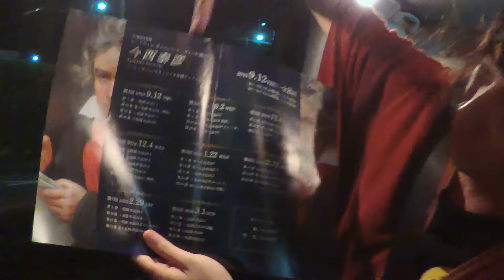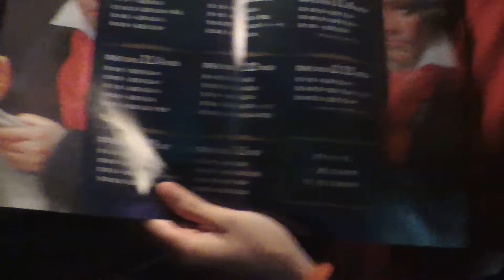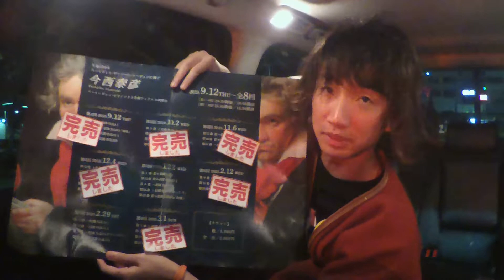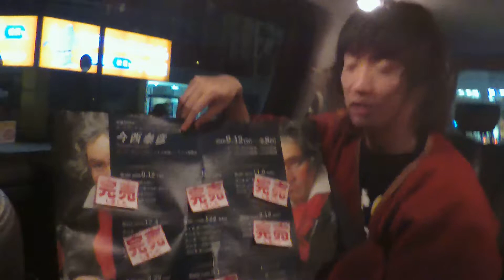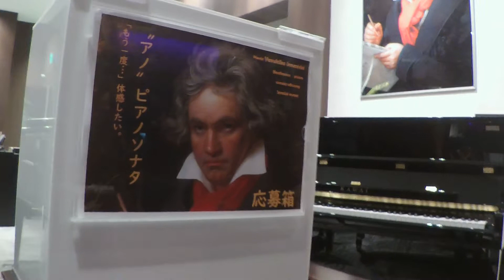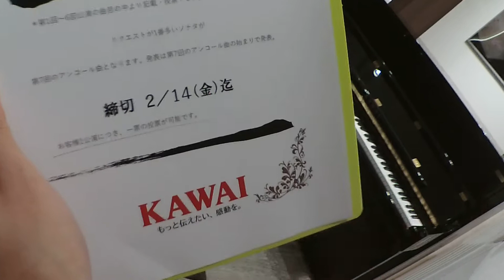メイキング映像（Beethoven-Sonate全曲演奏会、投票システムについて）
KAWAI浜松に直接ご来場いただき、ご投函ください。
月曜定休,
Open(10h-18h),
静岡県浜松市中区砂山町355番地の4